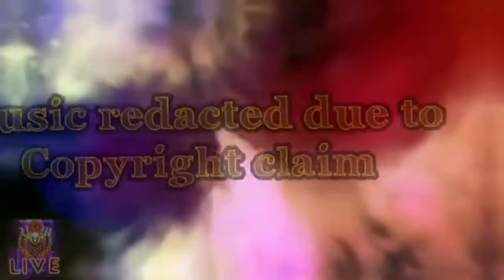MYSTERY OPPONENT REVEALED!!!!- UAW LIVE EP.28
In this video we reveal the mystery opponent for the vacant US CHAMPIONSHIP